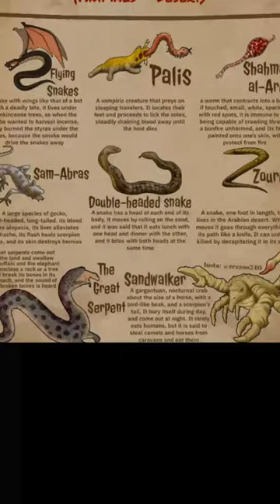Mythical Monster in Different Countries are Very Scary 😱 Part-15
Meet the monsters of your nightmares brought to life! Mythical monsters are very scary brings legendary beasts out of the shadows and into your home.

- Features incredibly detailed models of mythical creatures like dragons, werewolves, and more
- Brings ancient legends to life with realistic designs based on folklore
- Perfect for fans of fantasy creatures and scary stories

This highly detailed model collection allows you to get up close with mythical monsters from around the world. Each creature is sculpted and painted with amazing realism to capture the terror these beasts would inspire if they really existed. From fire-breathing dragons to creepy goblins, this set has all your favorite nightmarish monsters.

Mythical monsters are very scary is ideal for collectors and fans of fantasy creatures, scary stories, and intriguing mythology. Display the models individually or collect the entire set to build your own army of legendary beasts. Just don't let them give you nightmares!